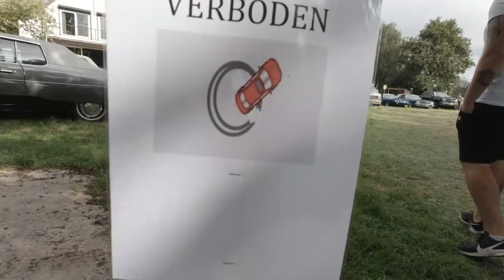(ENG SUB) American Car Meeting Oostwoud Holland Many Classics So See! Chevrolet, Dodge, Camaro..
American Car  Meeting Oostwoud Holland So Many Classics So See! Chevrolet, Pontiac, Dodge, Camaro..

It was a beautiful sunny day, and we wanted to go to Schoorl to walk in the dunes. But we remembered there was a American Car Meeting in Oostwoud/Midwoud. So we did a stop there to see all these beautiful classic cars! We rented our own Dodge Dart to a customer so we where driving our Opel Kadett B and the Ford Taunus 12M.

Ofcource we filmed it all for you guys to see!

Follow our channel for more classic car videos. Reviews, events, tours, barn finds and many more!